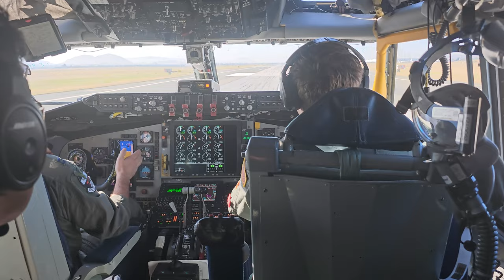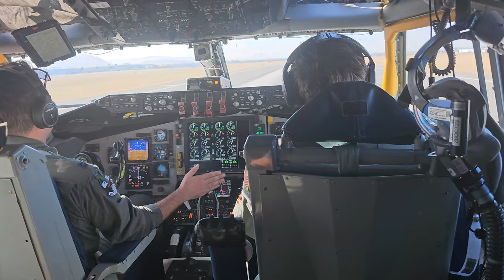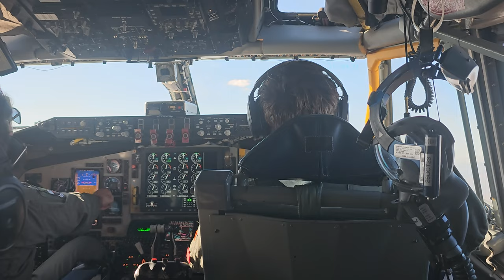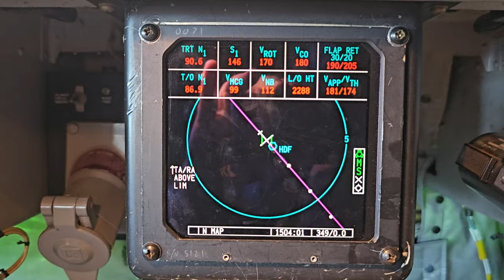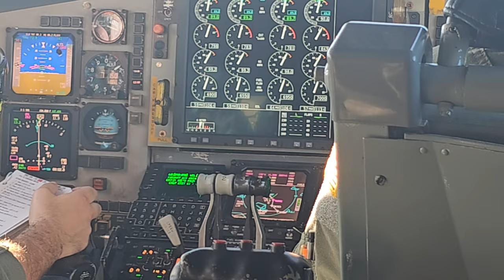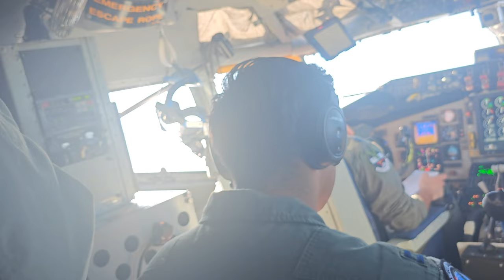Cockpit video of KC-135R takeoff from March Air Reserve Base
I was super lucky and fortunate to get a ride on a Boeing KC-135R Stratotanker from Fairchild Air Force Base on a media flight out of March Air Reserve Base in Riverside, California.

We were in the air for about 5 hours and refueled four F-16s twice as part of the Red Flag 23-3 exercise. These Joint Base Andrews stationed fighter jets tagged along side our aircraft between refueling with two on each wing.

I got a chance to be in the cockpit during takeoff and observe the refueling while laying next to the boom operator.